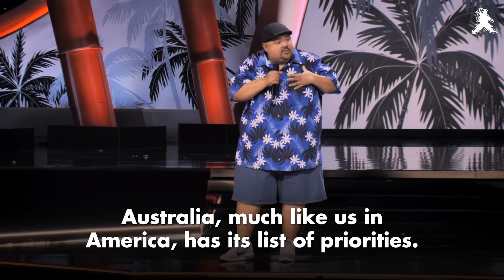Visiting an Australian Beach | Gabriel Iglesias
Happy National Beach Day!